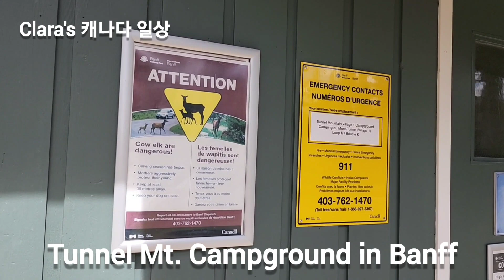캐나다 일상-4일간의 여행을 간단하게 올려보려고 합니다. 첫째날은 밴프 국립공원 터널마운틴 캠핑장에서 하룻밤 잤습니다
Banff national park#Tunnel Mt. Campground Rocky Mt.